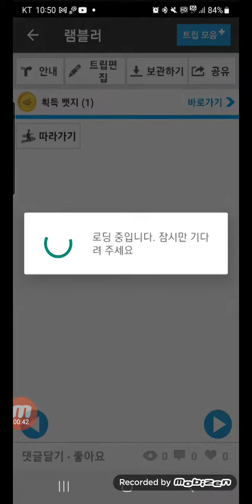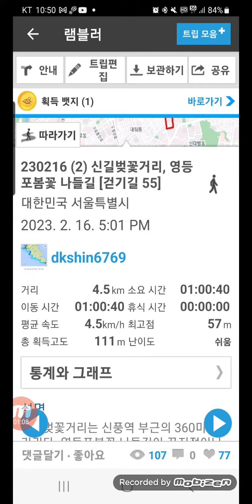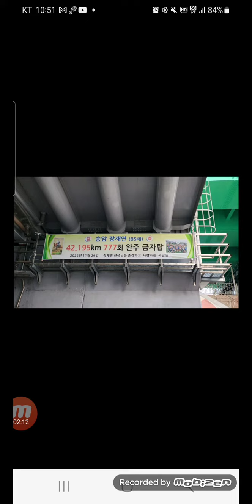Challenge 10000 days, 만일의 행복, 오늘 2023-02-17, 생후 20306일차, 일일만보 1396일차, 퍼즐 1985일차, 영상 306일차, 신길벚꽃거리